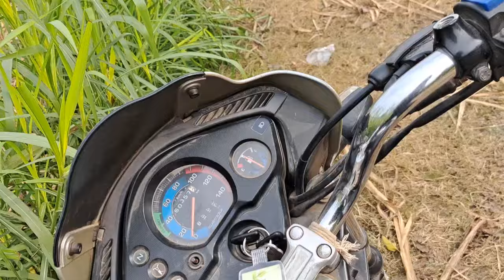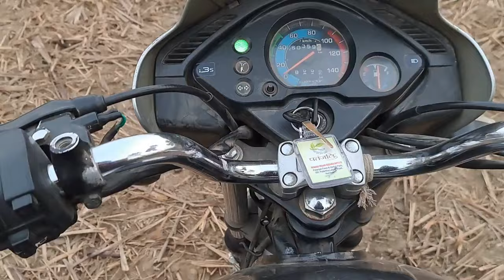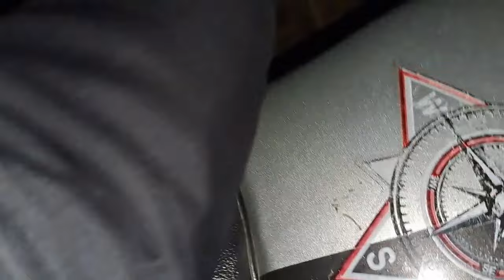अपना शरीर फिट हैं तो सब कुछ हिट हैं..अपनी आदतों को सही तरफ बदलो..Do your best